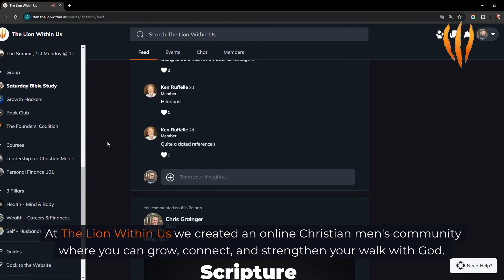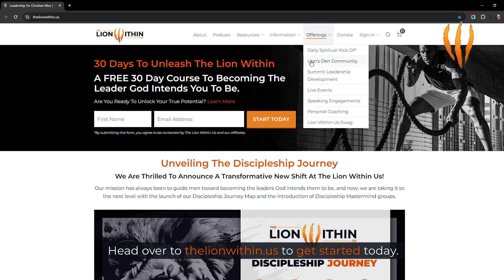1 Peter 2:9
What if acknowledging your identity in Christ could be the key to overcoming addiction? Discover the profound ways in which faith intersects with recovery as we unpack First Peter 2:9 and explore how recognizing ourselves as chosen and cherished by God can illuminate paths to healing. Uncover the transformative power of Christ's victory over our failures and learn how humility, courage, and community support can dismantle the barriers that addiction builds around our true purpose. Through this episode, we shed light on the journey from feeling unworthy and isolated to embracing a God-given identity that empowers and uplifts.

The exclusive community for men who are seeking Truth and Accountability which creates courage to lead, fulfillment and direction.